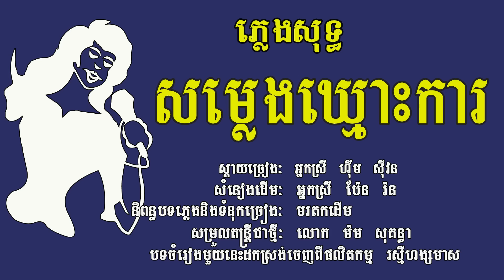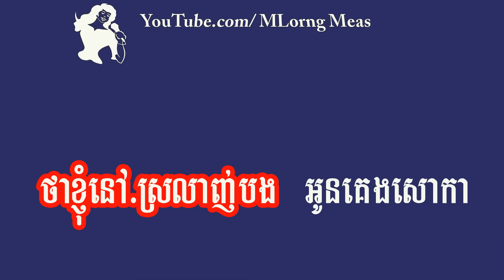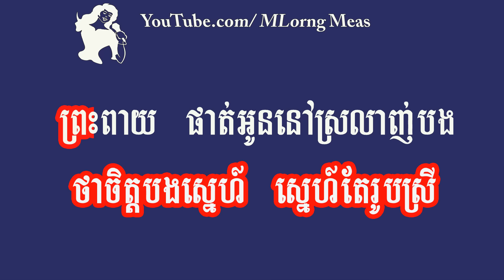សម្លេងឃ្មោះការ ភ្លេងសុទ្ធ ស្តាយច្រៀង ហ៊ឹម ស៊ីវន, Som Leng Khmus ka, Karaoke Khmer for sing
• បទ [ សំលេងឃ្មោះការ ភ្លេងសុទ្ធ ស្តាយច្រៀង ហ៊ឹម ស៊ីវន ] បទនេះបានដកស្រង់ចេញពីផលិតកម្ម រស្មីហង្សមាស
• បទនេះជាសំនៀងដើមរបស់ អ្នកស្រី ប៉ែន រ៉ន
• និពន្ធបទភ្លេងនិងទំនុកច្រៀង:  មរតកដើម
• សម្រួលតន្ត្រីសារជាថ្មី៖ លោក ម៉ម សុគន្ធា
• រៀបចំអក្សរខារ៉ាអូខេ ដោយ Channel/ KLorng Meas
• karaoke khmer ភ្លេងសុទ្ធ
• karaoke khmer  for sing
• ខារ៉ាអូខេ ភ្លេងសុទ្ធ